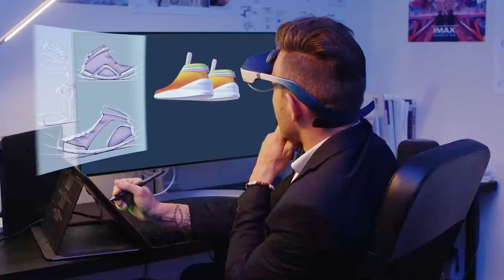DreamGlass Air Launch - 2020 DreamGlass Air: Portable,Safe,Private AR Theater | Indiegogo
DreamGlass Air Launch - 2019

DreamGlass Air: Portable,Safe,Private AR Theater | Indiegogo

DreamGlass Air: Portable,Safe,Private AR Theater
Your Portable Private Augmented Reality World in iPhone,Tablet, PS4, XBOX,Switch, PC, Mac, Drone...